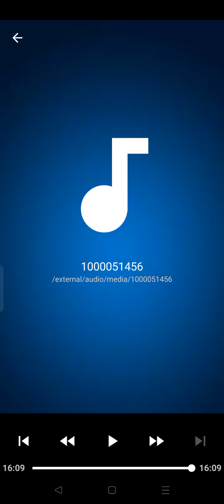biology chapter 14 reproduction in plants